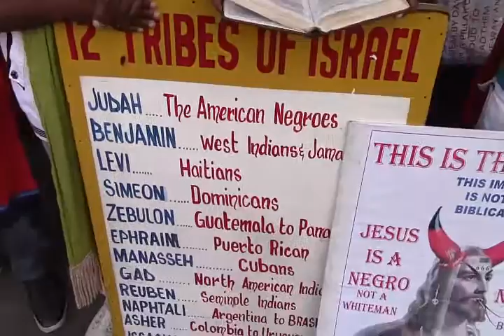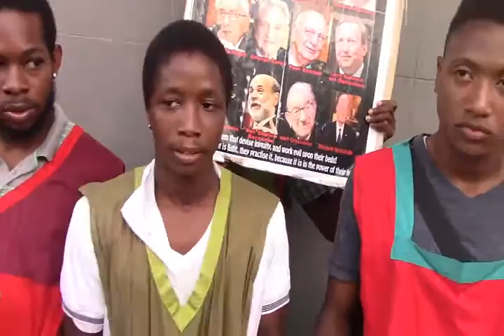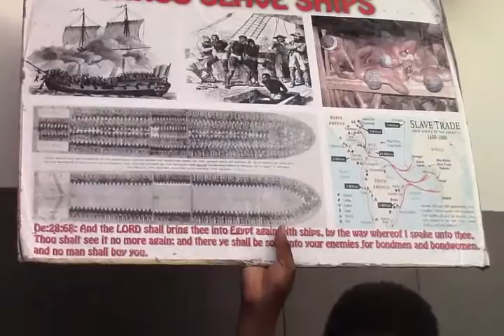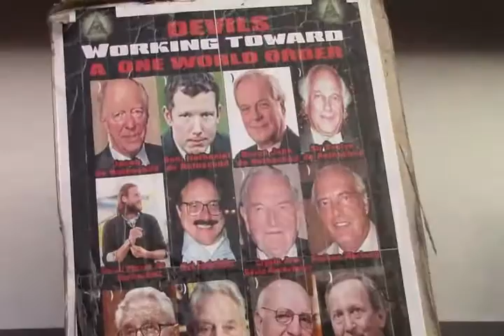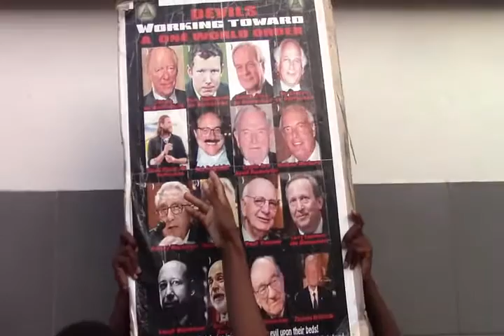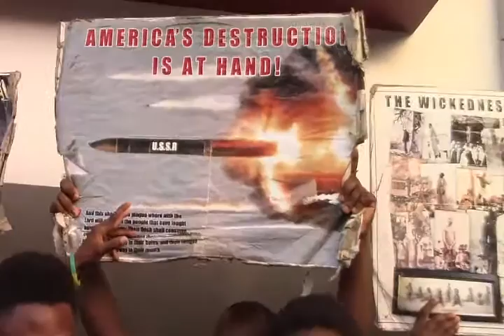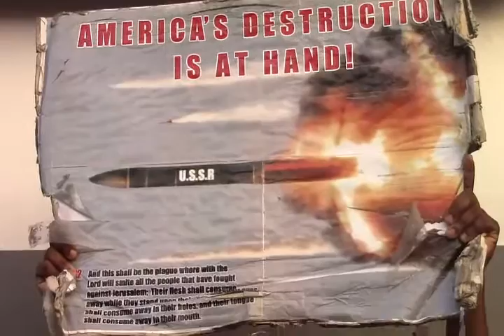PT1. AMERICA IS SPIRITUALLY SODOM ,EGYPT AND BABYLON